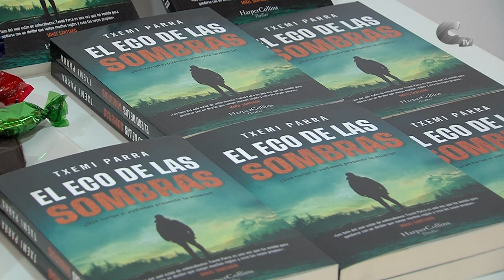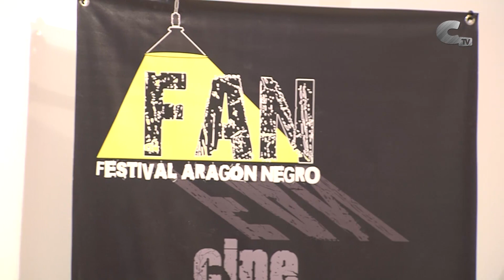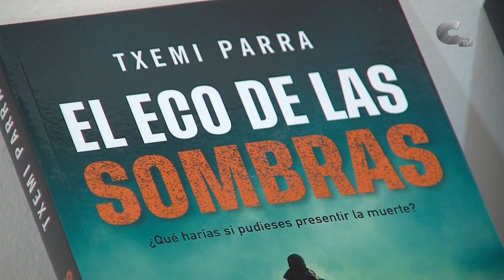Txemi Parra presenta su libro "El eco de las sombras"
El escritor Txemi Parra visitó Calamocha para presentar su novela "El eco de las sombras". La cita se enmarcó en la programación del Festival Aragón Negro.